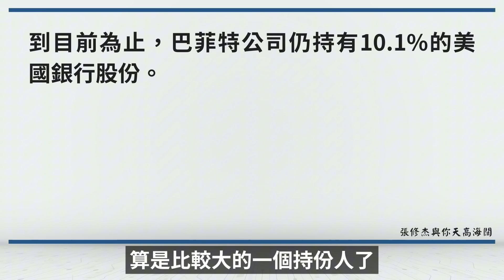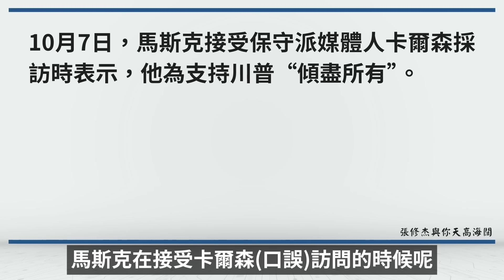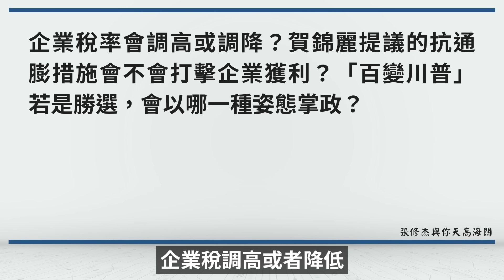巴菲特未雨綢繆、馬斯克破釜沉舟，華爾街富豪擔心什麼選舉結果？｜天高海闊 20241011｜Trump｜Kamala Harris｜賀錦麗｜美國大選｜Elon Musk｜Warren Buffett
2024美國總統選舉VOCO大民調！

⭐️相關新聞⭐️

福斯新聞邀請月底辯論 川普拒絕：選戰已到尾聲
2024美國大選｜怎麼選、選什麼？投票流程、選戰重點一文掌握